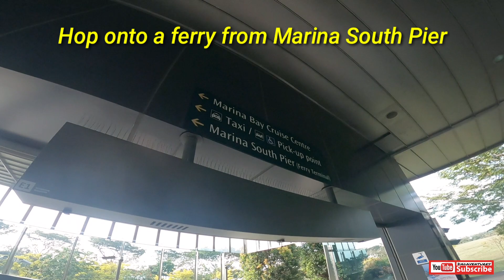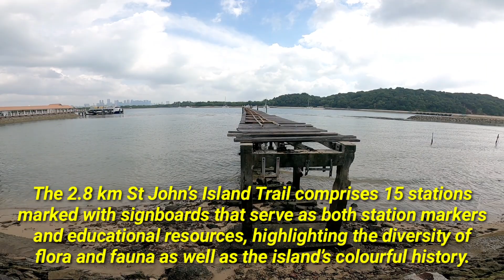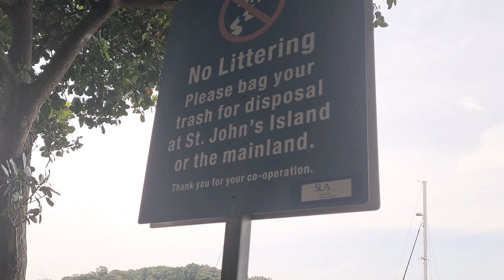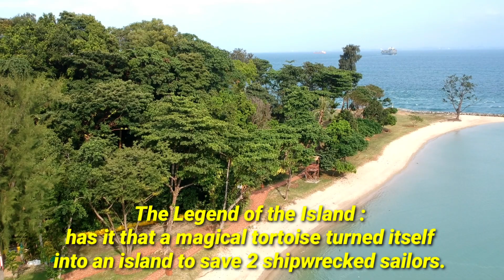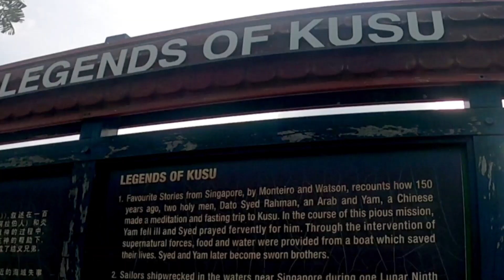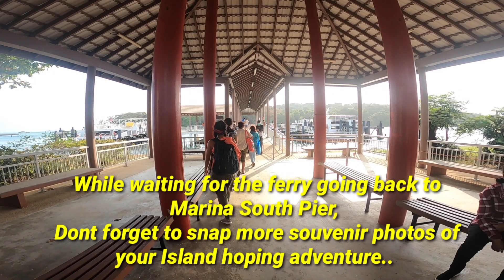15 SGD ISLAND HOPPING in SINGAPORE SOUTHERN ISLANDS | St. John's Island | Lazarus | Kusu Island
Sharing our Island Hopping experience here in Southern Island Singapore .
Here is a quick guide tour for those who want to visit St. John's Island, Lazarus Island and Kusu Island.
Definitely an Island to Visit in Singapore.

Ticket cost is only 15 sgd for 3 island to explore.